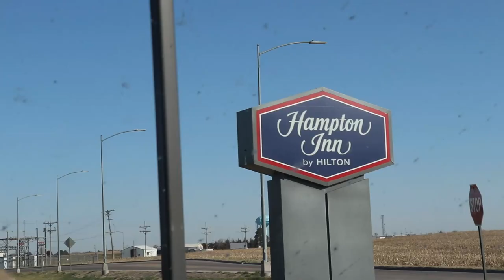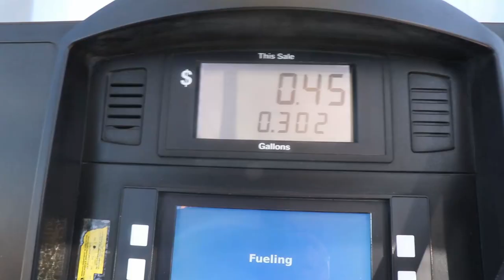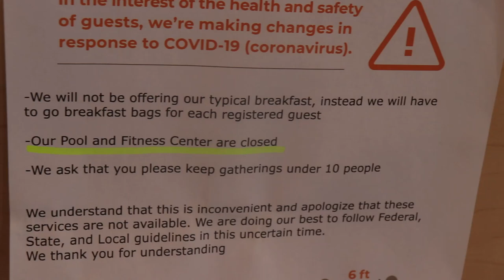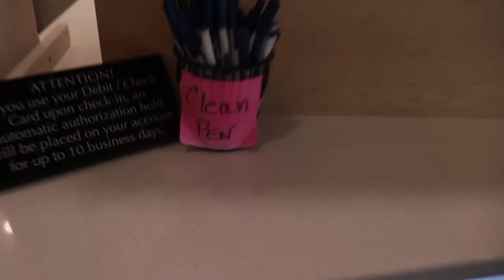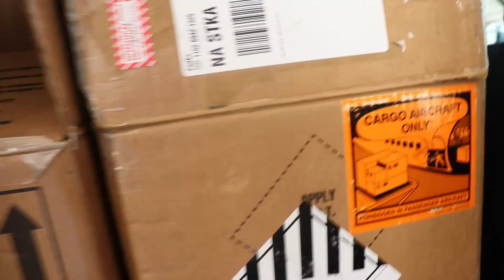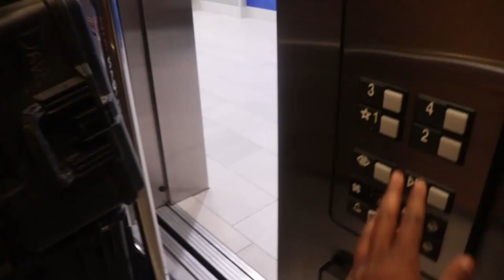A (Traveling) Day in the Life of a Drone Pilot - Essential Worker Edition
In this video, Taylor Mitcham will be showing you a day in the life of a professional drone pilot.  She is traveling from one job site to another, as an essential worker, during the covid-19 pandemic.

Unfortunately, she can't take you on an actual job site while doing commercial drone inspection work, but hopefully this behind the scenes footage provides more insight into what it's like as a career drone pilot.